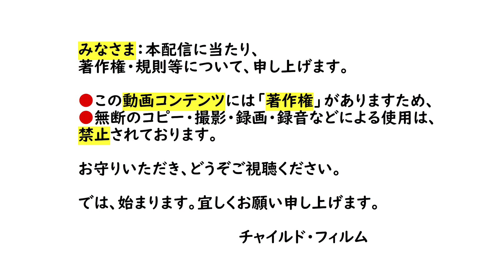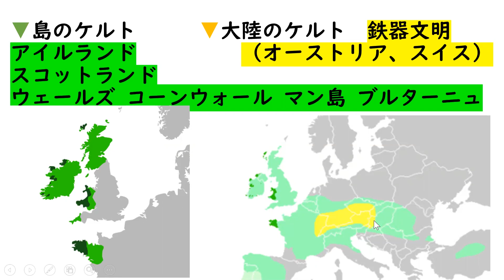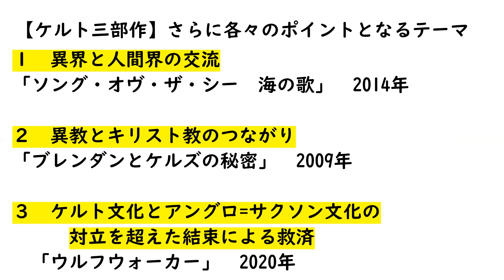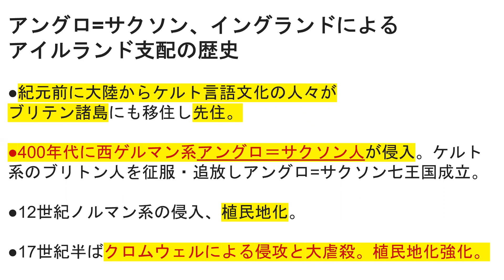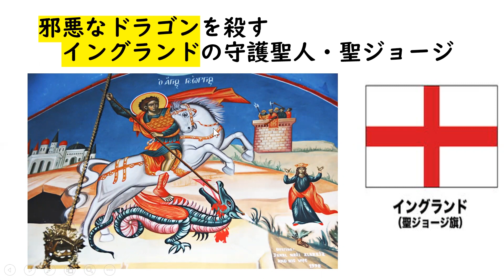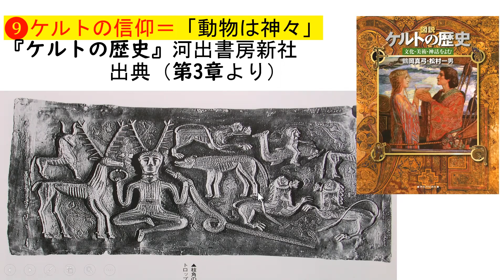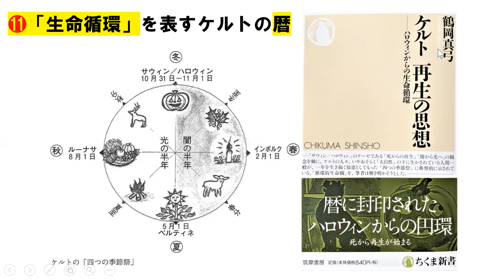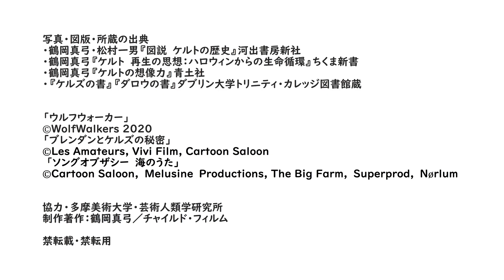【「ウルフウオーカー」と 「ケルト三部作」の背景を読み解く】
カートゥーン・サルーンのケルト三部作（「ブレンダンとケルズの秘密」「ソング・オブ・ザ・シー　海のうた」「ウルフウォーカー」）の背景を鶴岡真弓教授（多摩美術大学・芸術人類学研究所所長　大学美術館館長）が読み解きます。